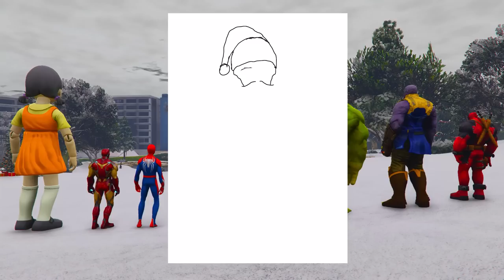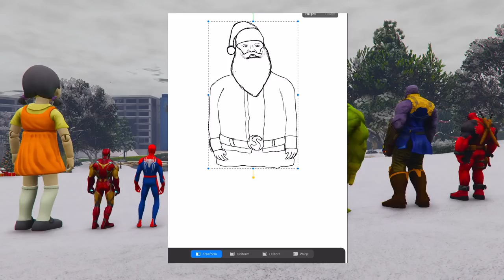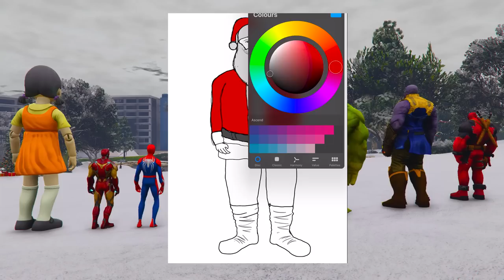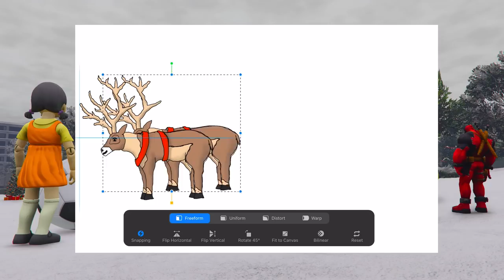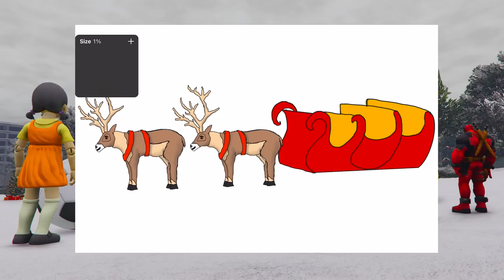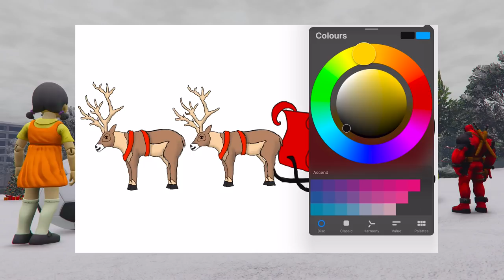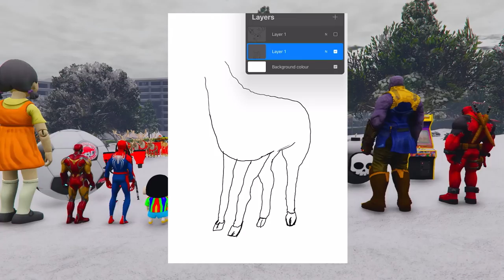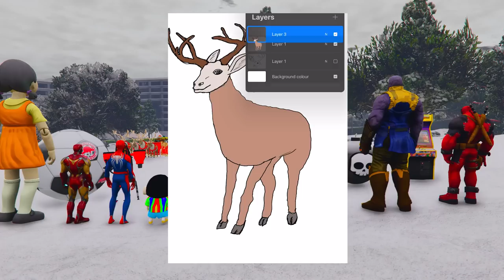GTA 5 | GTA5 BUT WHATEVER SANTA CLAUS CHRISTMAS SHINCHAN, FRANKLIN & HULK DRAWS COMES TO REAL LIFE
AMAAN-T